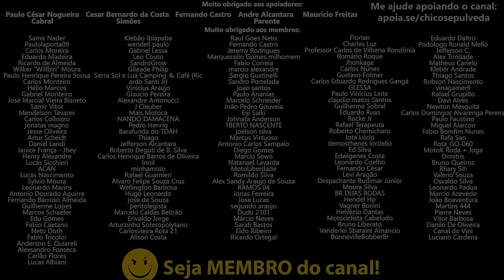Moto foi R0ub4d4 e está financiada - O que fazer?